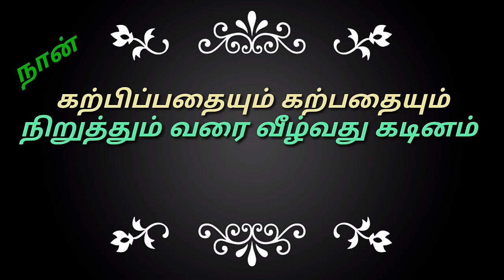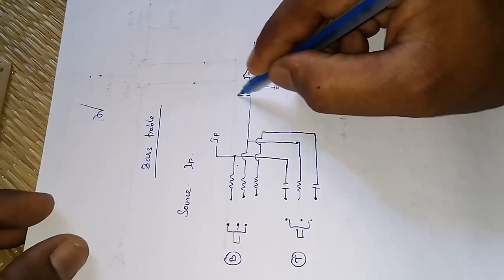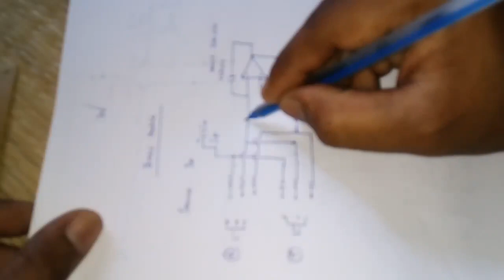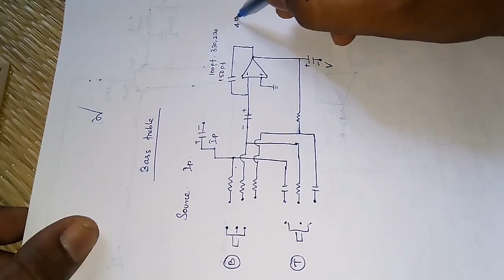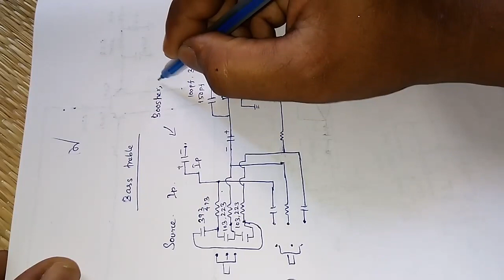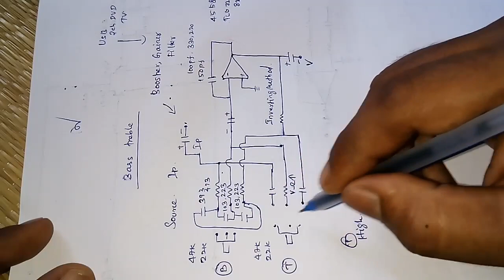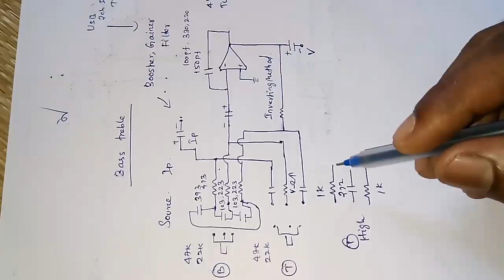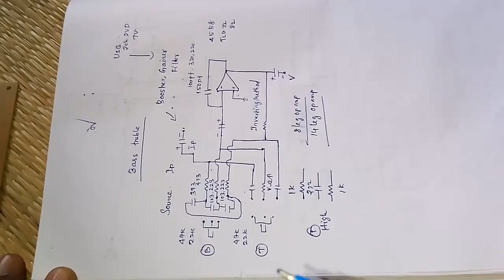Bass treble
Inverting method. Bass treble
 Model

Using op amp  diagram